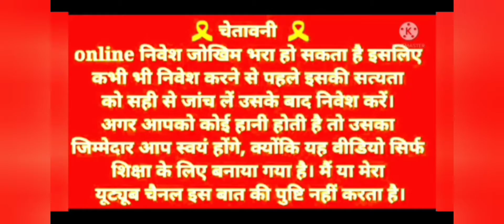Horse racing🏇कैसे खेलते हैं || ऑनलाइन Horse racing Game Live || मोबाइल से पैसा कमाये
video topic
how to play horse racing
horse racing winning trick
rummy apna real cash game
online real case game khelne ka trika
how to win horse racing game